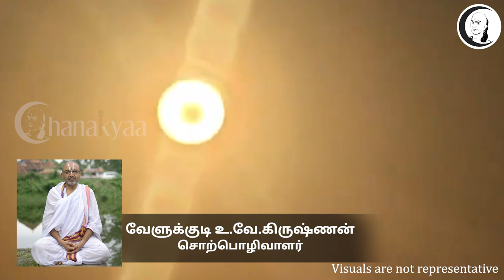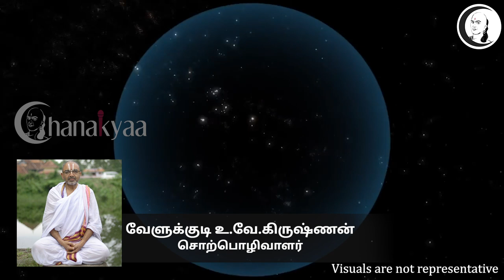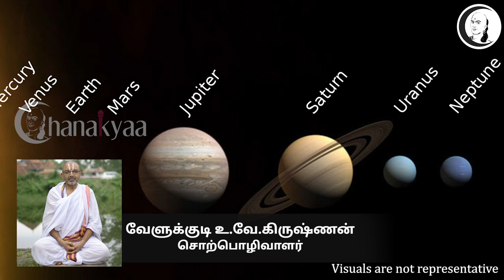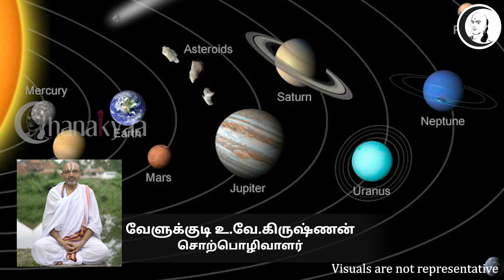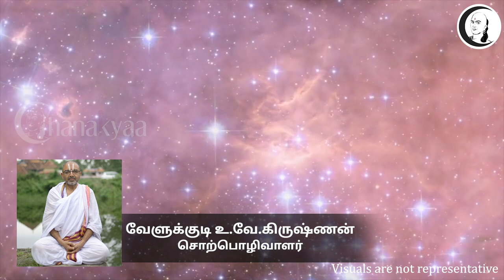சூரிய கிரகணம் : ஆன்மீக அறிவியல் | solar eclipse : spiritual science | velukkudi krishnan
சூரிய கிரகணம்: ஆன்மீக அறிவியல் | solar eclipse :spiritual science

சாணக்யா!